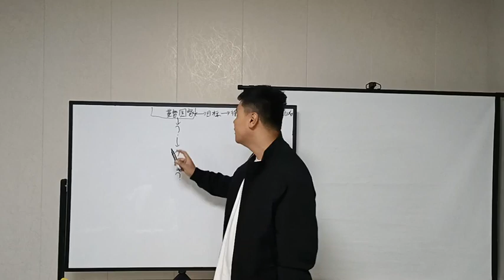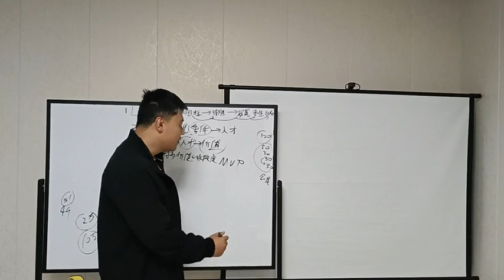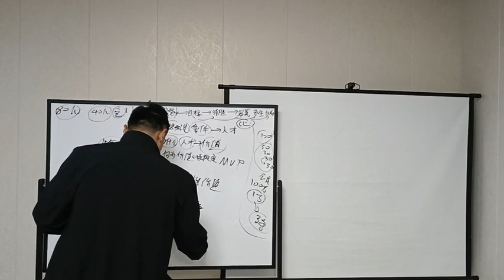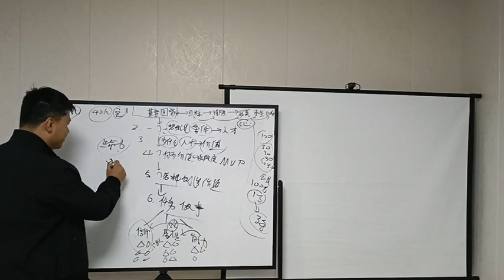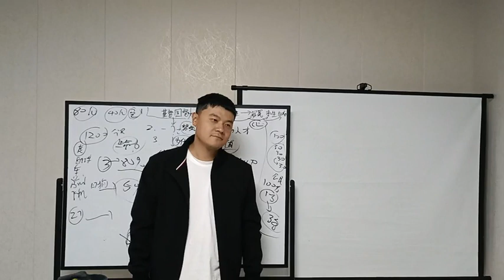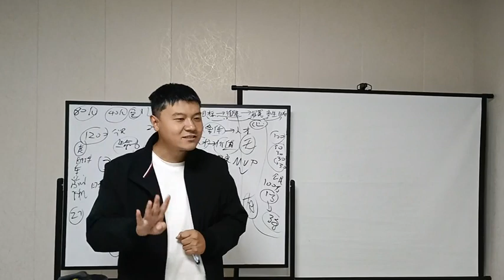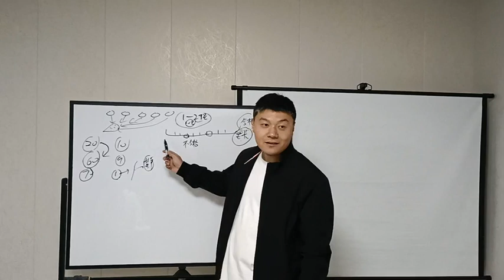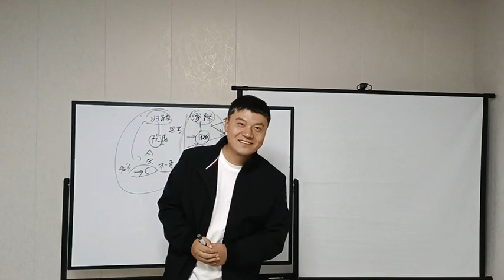64 上帝通过任务手段选拔优质圣徒